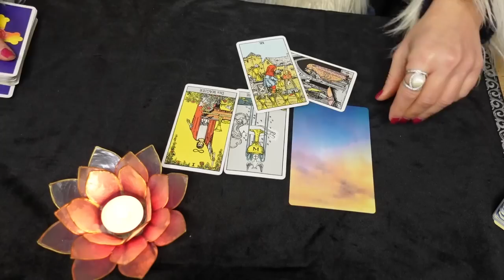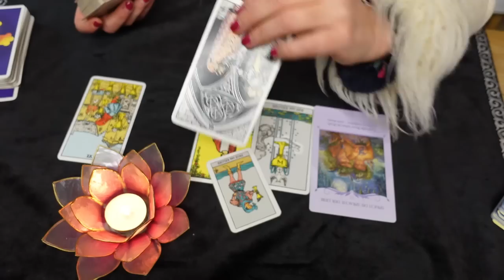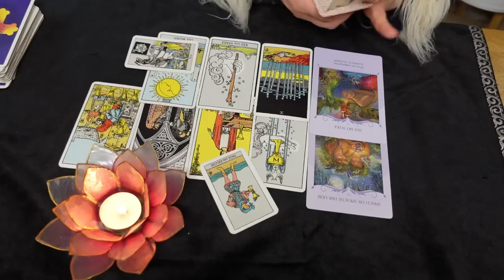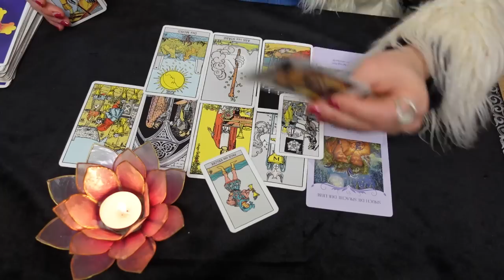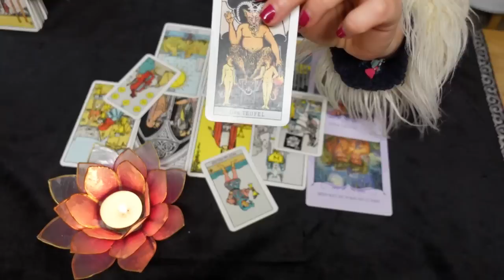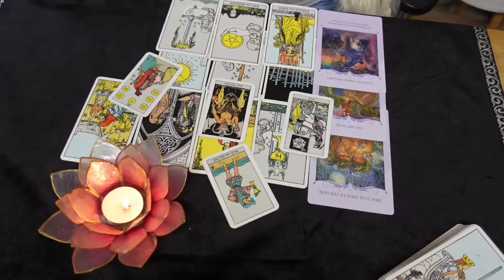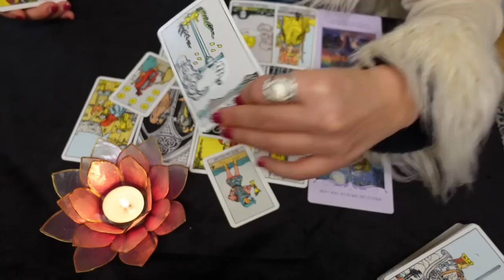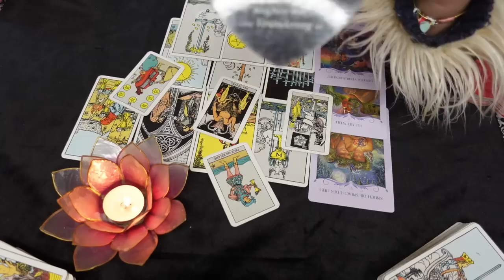💝Ich LIEBE Dich & komme bald auf Dich zu, denn Du bist mein GESCHENK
❣️Bist du an einer privaten Kartenlegung interessiert? Dann kontaktiere mich gerne unter:
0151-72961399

mindsetart_coaching

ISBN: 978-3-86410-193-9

Namaste ❣️
Deine Sunny ☀️